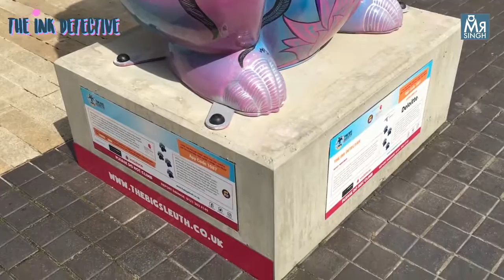TIMELAPSE OF 5FT BEAR